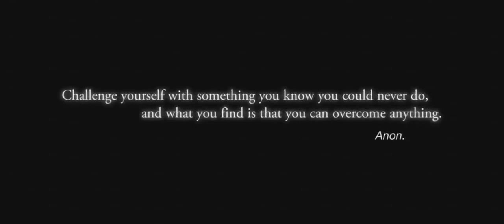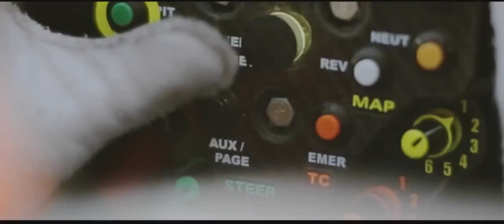Journey to Le Mans 2014 Trailer HD | Documentary | Patrick Stewart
Journey to Le Mans 2014

Le Mans the biggest motorsport event in the world, is truly a spectacle like no other. The twenty-four hour race is considered the most physically and mentally demanding race on earth. Man and machine push themselves to the limits of endurance, many never make it past the finish line, and some never make it home.

Director: Charlotte Fantelli
Writer: Charlotte Fantelli
Stars: Patrick Stewart, Tiff Needell, Filipe Albuquerque